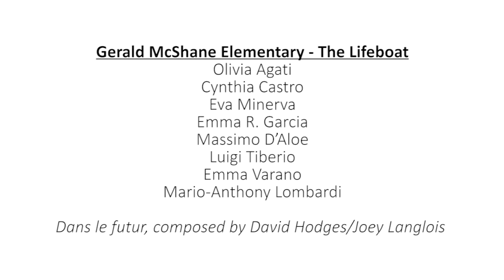Gerald McShane Elementary - 2015 Music Monday Showcase performance (Montreal)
Gerald McShane Elementary 'The Lifeboat' performing live from Montreal, QC- Espace  culturel Georges-Émile-Lapalme, Place des Arts (May 4, 2015)

Hosted by Youth4Music's David Peretz-Larochelle, the musical extravaganza featured 16-year-old Connor Ross leading elementary and high school students across the nation in the sing-along of the new Music Monday anthem that he wrote, ‘We Are One / Nous Sommes Unis’. The event featured jazz courtesy of the Alain Caron Quartet, classical music from the McGill Chamber Orchestra and Maestro Boris Brott, and hip-hop from The Lifeboat Project from Gerald McShane Elementary, featuring the song "Dans le futur." Grammy Award-winning and two-time JUNO-nominated singer/songwriter Jennifer Gasoi led students from Harold Napper Elementary School with "Les Etoiles," and First Nation artists from N'We Jinan from Chisasibi, Quebec performed their song "I Believe". It all kicked off with the rousing sounds of the St. Thomas More School drumline.